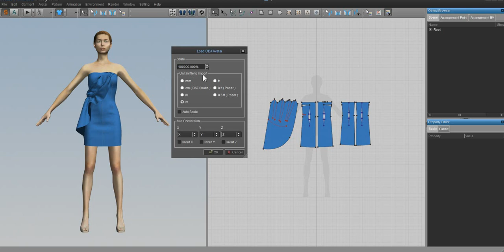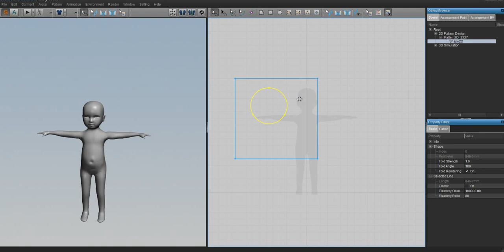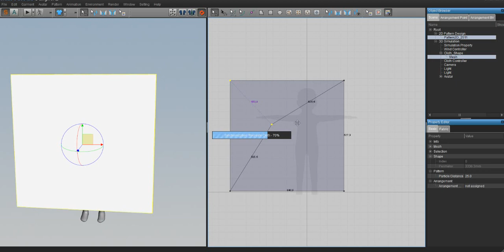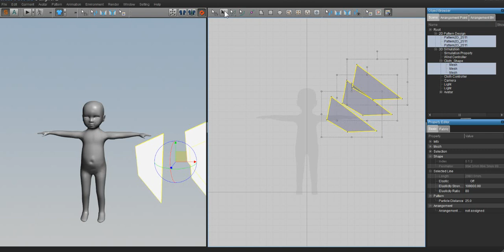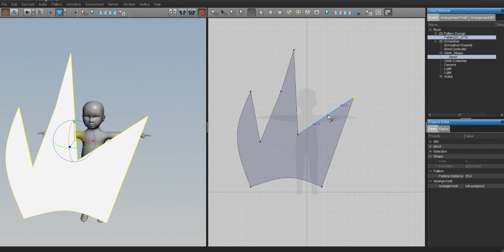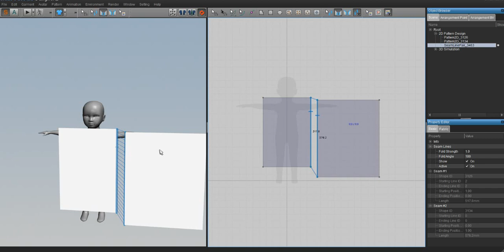Let's make clothes Episode 9: Simulation Baby 4.0- Part 2: MD Controls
This is a quick tutorial on how to make clothes for our project avatar the Simulation baby 4.0:

Photoshop (torrent program needed for magnet links)

magnet:?xt=urn:btih:1bf228a96d276938d0d0b890af93680e3eebd0f7&amp;dn=ADOBE+PHOTOSHOP

+CS5.1+EXTENDED+EDITION+%5Bthethingy%5D+&amp;tr=udp%3A%2F%2Ftracker.openbittorrent.com

%3A80&amp;tr=udp%3A%2F%2Fopen.demonii.com%3A1337&amp;tr=udp%3A%2F%2Ftracker.coppersurfer.tk

%3A6969&amp;tr=udp%3A%2F%2Fexodus.desync.com%3A6969